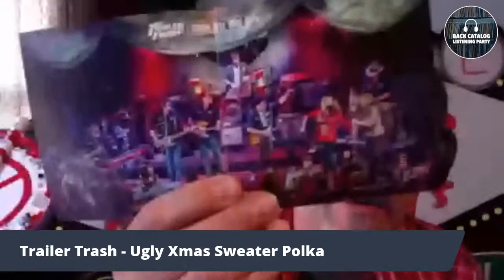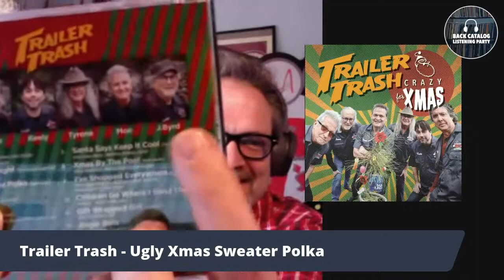Back Catalog Listening Party: Trailer Trash (Ep. 28)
Hosts Mother Banjo and Anthony Ihrig talk this Friday with Nate Dungan, singer, guitarist and frontman for Minnesota's most beloved honky tonk band Trailer Trash 🎶💿!! Join us as we listen to their music together and hear Nate tell the stories behind the songs and recordings. Songs featured in this episode:

1. I've Shopped Everywhere
2. Ugly Xmas Sweater Polka
3. Santa Says Keep It Cool
4. Xmas Must Be Tonight
5. Xmas By The Pool